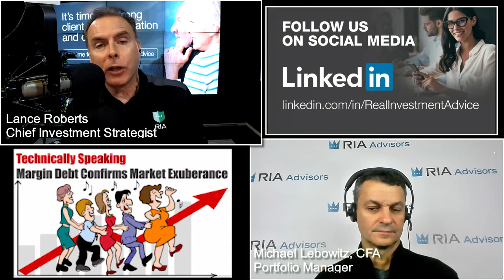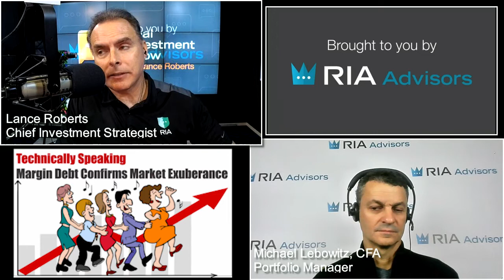When Tesla Joins the S&P 500: What This Means for the Markets [12/9/20]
It's the company some people love to hate: Tesla has been upgraded by analysts prior to being added to the S&P 500 which will happen on 12/21/20. Here's why that's a good idea... and a bad one.

Chief Investment Strategist, Lance Roberts, with Portfolio Manager, Michael Lebowitz, CFA